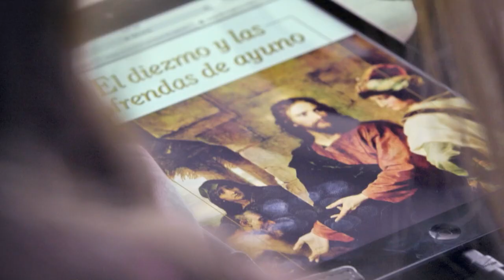Let Institute Take You